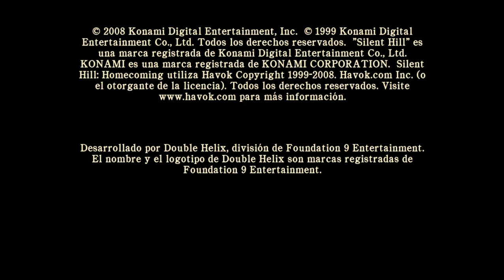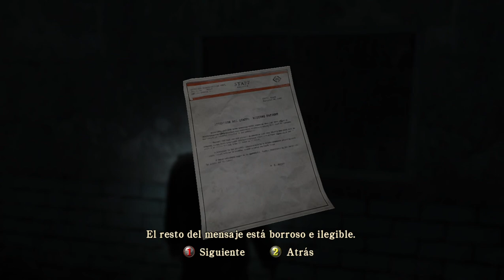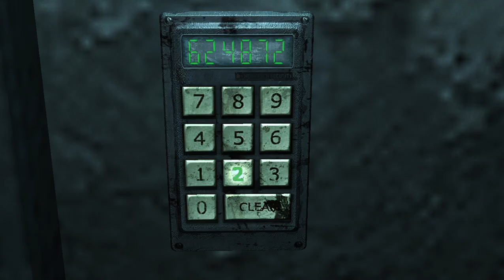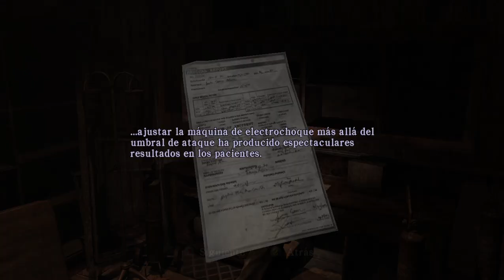Silent Hill: Homecoming (Español) de PC (Windows 10). Gameplay de los primeros minutos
Silent Hill: Homecoming es la sexta entrega de la serie de videojuegos de terror Silent Hill, desarrollado por Double Helix Games. El juego se anunció el 11 de julio de 2007 en la conferencia de prensa de Konami en la E3, y se tituló en un principio «Silent Hill V». Esta entrega sigue el viaje de Alex Shepherd, un soldado que vuelve de la guerra a su ciudad natal, Shepherd's Glen, donde se da cuenta de que su hermano está desaparecido y que el pueblo está sumido en el caos. Mientras continúa buscando a su hermano menor, él descubre más sobre la Orden (el culto de Silent Hill), así como de la historia del pueblo y su propio pasado.

El juego se publicó el 30 de septiembre de 2008 en Norteamérica para PlayStation 3 y Xbox 360, mientras que la versión de Microsoft Windows se lanzó en América el 6 de noviembre de 2008 exclusivamente a través de Steam. Todas las versiones fueron lanzadas simultáneamente en Europa, incluyendo una versión de Microsoft Windows al por menor, el 27 de febrero de 2009. No obstante, la versión japonesa fue cancelada. En Australia, el juego salió con retrasos debido a las leyes de censura que hay sobre los videojuegos en este país.